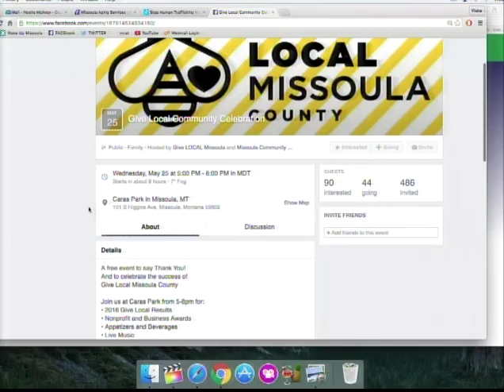Give Local Community Celebration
The Last Best Morning Show interviews recurring guest, Nikki Rob who tells us all about the Give Local Community Celebration happening under the pavilion at Caras Park. Its a celebration for the donors, sponsors, non profits and EVERYONE. Tune in to find out more information.